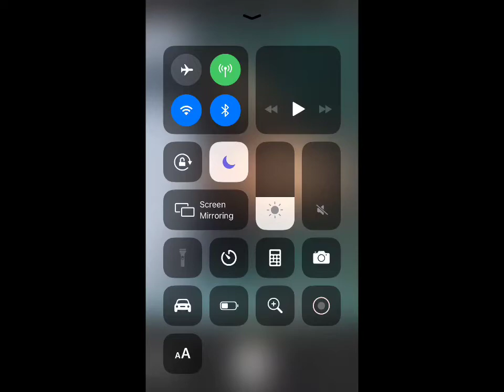I ordered 55 scrunchies... without my parents knowing! review and reaction | MarDonae Daily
So today I am reviewing and reacting to my order that I bought of 55 scrunchies, my parents didn’t know I ordered them.

Variety of colors (velvet?)